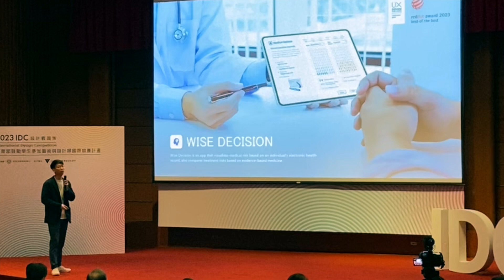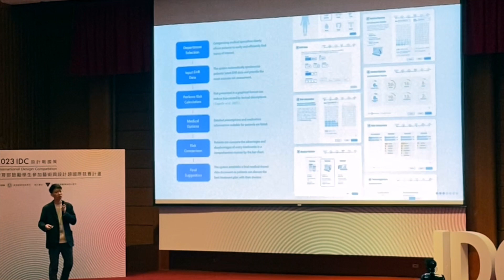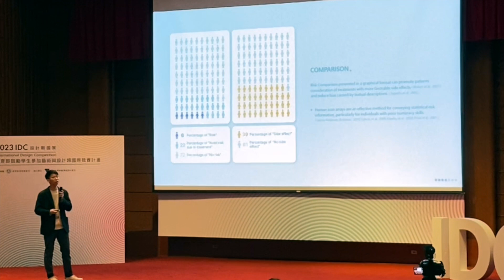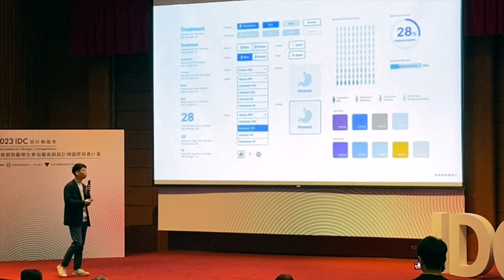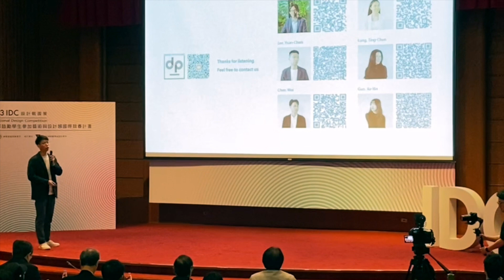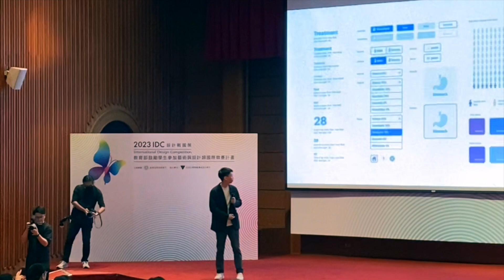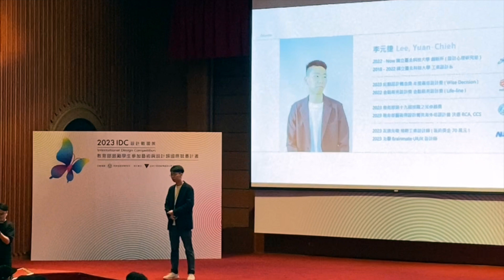2023設計戰國策成果發表會（李元捷）